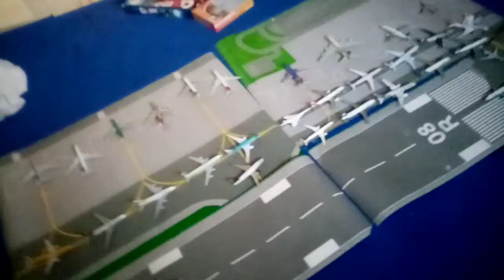Sunset update Wednesday 26th May 202